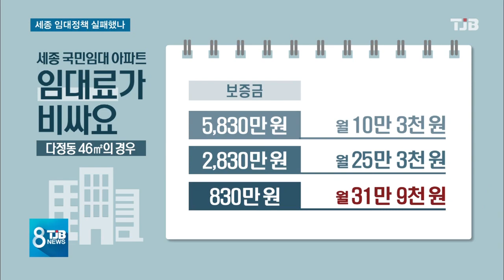[TJB뉴스] 세종에서 입주자 미달 '되풀이'.. 원인은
세종시에서
입주자 미달사태가
되풀이되는
아파트들이 있습니다.

얼핏 이해가 안되실텐데,

바로 LH의
임대아파트 얘깁니다.

임대료가 비싼데다
수요보다 훨씬 더 많이
공급했기 때문인데
국가행정 도시에서
주택수급이
이래도 되는걸까요?

강진원 기자.